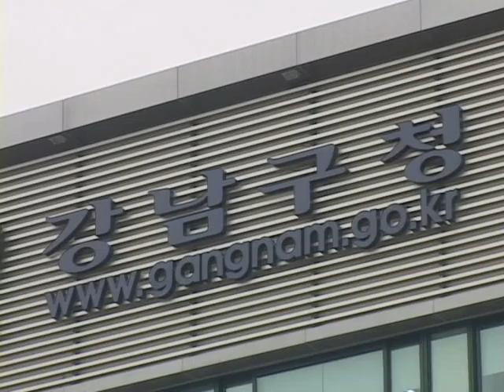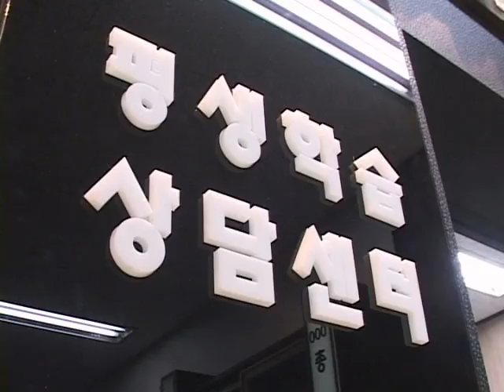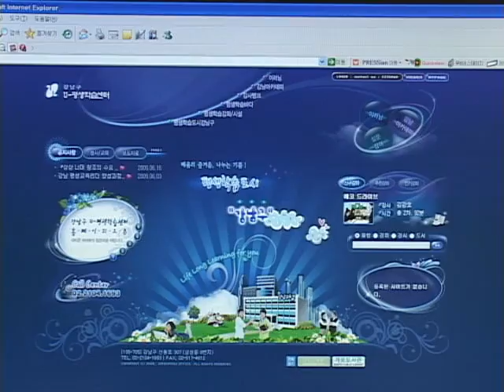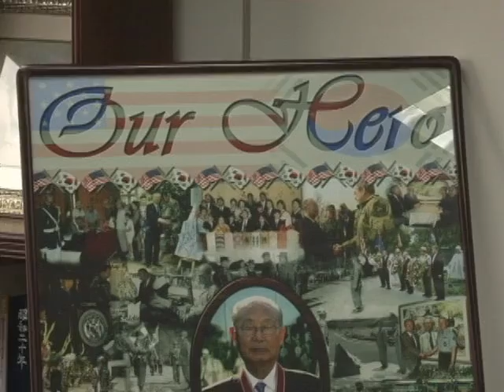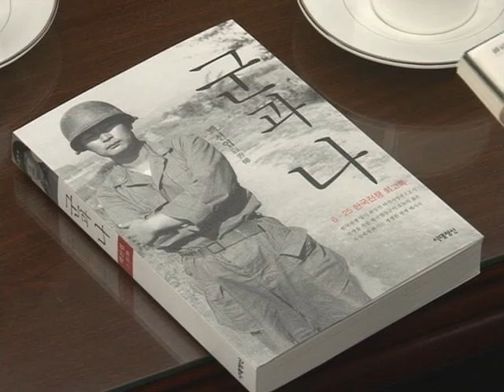20090618 강남구청뉴스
1. 도심속 쉼터 양재천
강남구는 15일 양재천 물놀이 장을 개장했다.

2. 강남구 시티투어버스
관광도시 강남구의 시티투어버스가 작년 9월부터 운행되고있다.

3. 평생학습 상담센터
강남구가 지역주민들의 평생교육을 위해 강남구청 본관1층 전문가 상담센터 내에 평생학습 상담센터가 자리했다.

4. 노인경로당 점심 순시
맹정주 강남구청장이 15일 점심 식사한에서 무료급식이 이루어지는 경로당에 들렀다.

5. 영상뉴스
강남구 저출산 문제 극복 정책

6. 어르신 효행사
사단법인 사랑 담는 사람들이 13일 강남의 한 음식점에서 어르신 효행사를 열었다.

7. 한국전쟁발병 59주년 특별 강연회
강남구가 한국전쟁발병 59주년을 맞아 강남 아카데미 교양강좌에 한국전쟁영웅 백선엽장군을 초청해 24일 코엑스 오디토리움에서 특별 강연회를 연다.

8. 양재천 야외 공연장
강남구가 5일 양재천 야외 공연장의 문을 열었다.

9. 영상뉴스_양재천 물놀이장